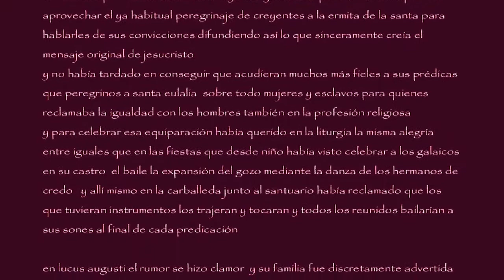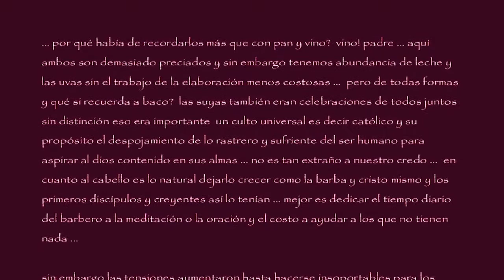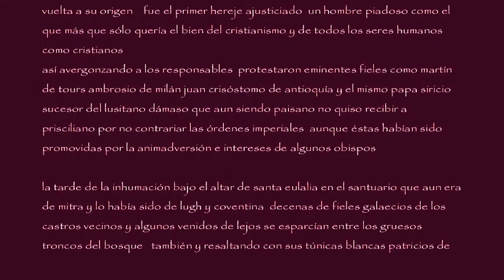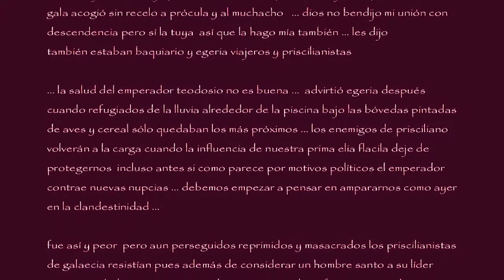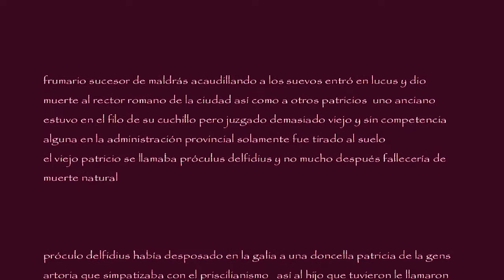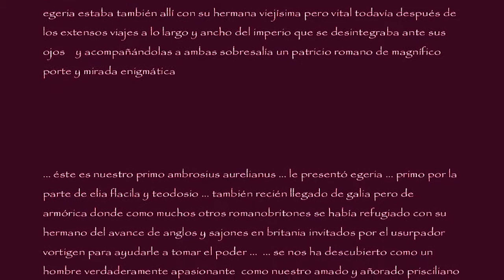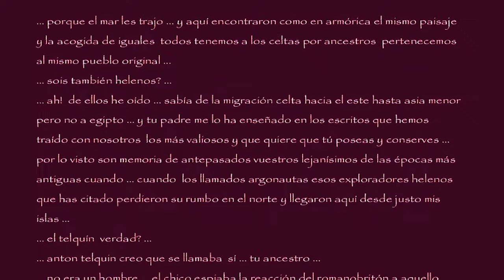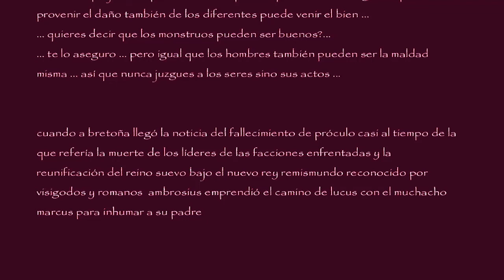MITOGÉNESIS CI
videonovela  páginas 490 a 495